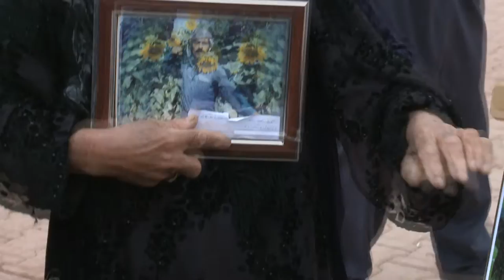گه‌رمیان ... مه‌راسیمی 29 ساله‌ی تاوانی ئه‌نفال .. راپۆرت